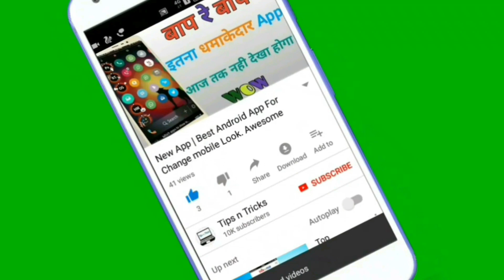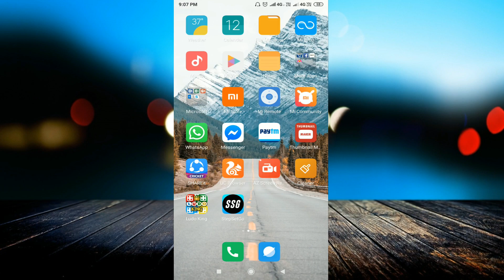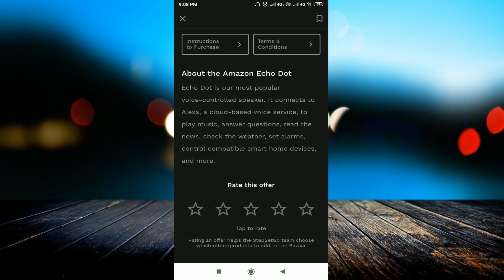STEPSETGO - STEP EARN REDEEM || DAILY JUST WALK AND EARN COIN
Download App:-

linked site.